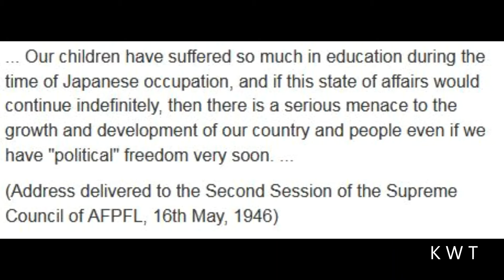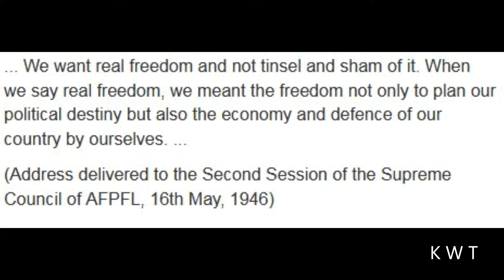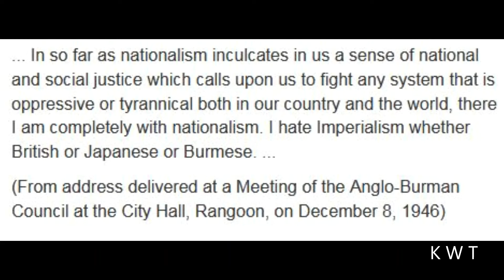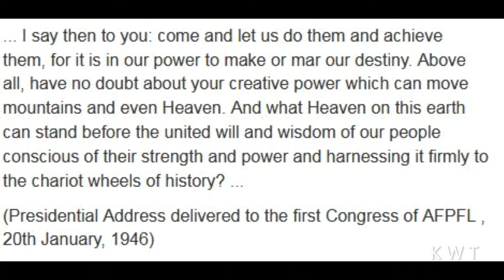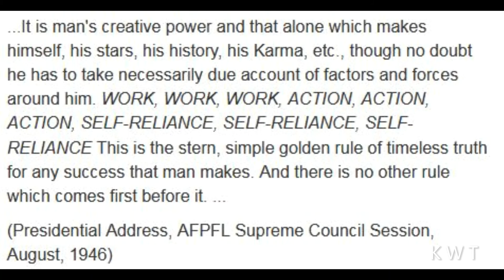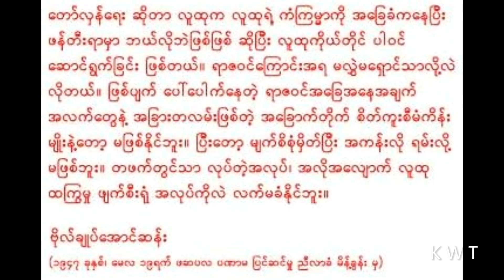Bogyoke (General) Aung San's quotes with background music - 4